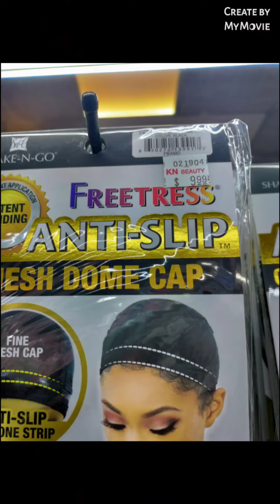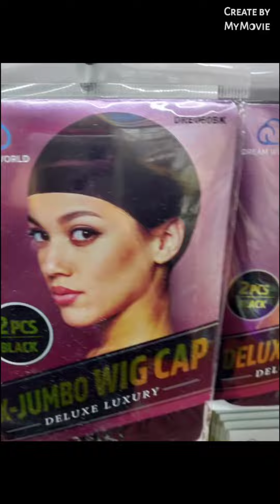Two deaths l A snow storm l Cancelled wedding l Cashapp fraud l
Hey yall hey! Thanks for helping me live one of my dreams. I am getting better with this editing and learning how to be a vlogger. If you know of any graphic artist who can help me with intros and outros tag them in the comments. I am not an ORDINARY vlogger and I pray this channel will be a breath of fresh air.

FETCH Referral: Get 2,000 points when you use my code JQHHQY